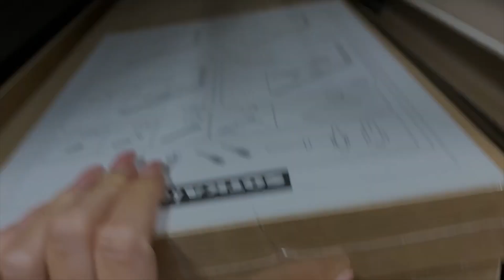VLOG | imeline talveilm, maiustused ja kodusisustamise rõõmud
Heiaaa, toredat kolmapäeva! SUUR aitäh, et seda videot vaatad. 😉 Vaatame koos mida põnevat me siis sel aastal VDAY-l tegime! Tegelikult on nii tore, kui ka väiksemaidki tähtpäevi saab kasvõi natukene argipäevast erilisemaks muuta. 💕